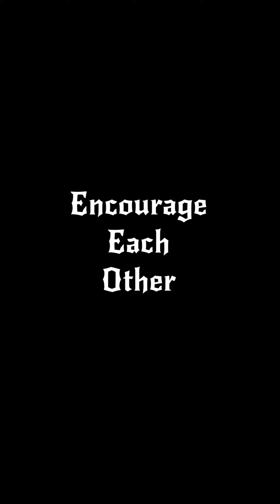Commercial Break: Cheers to You